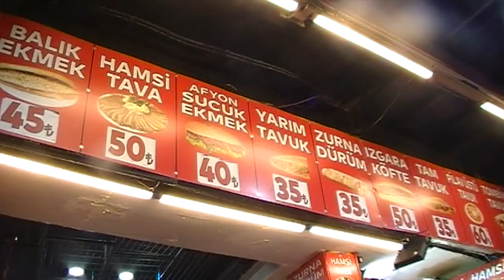Hania @ Istanbul & Pamukkale ✧✧ y2k camcorder JVC ✧✧ vhs tape vlog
a vlog from my trip to Istanbul & Pamukkale in may 2023 shot with a JVC Everio Camcorder Model GZ-MS250BE ☺☺☺